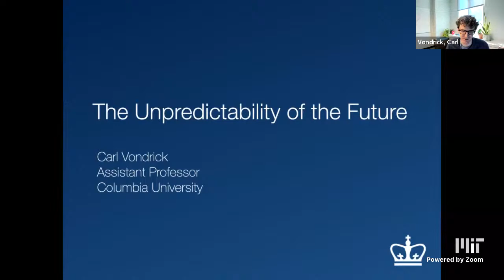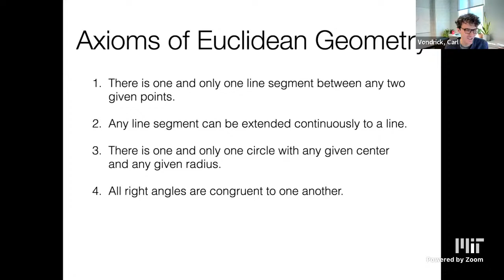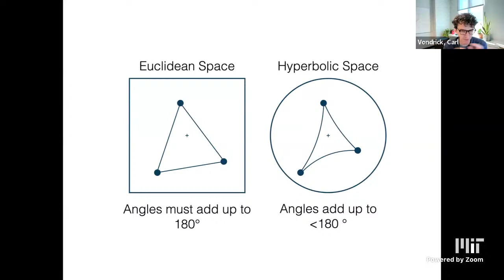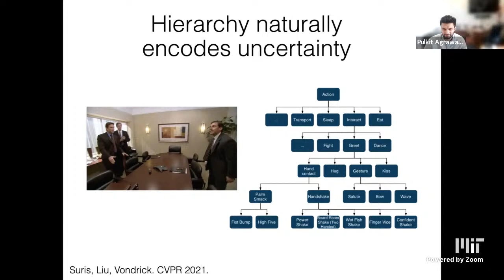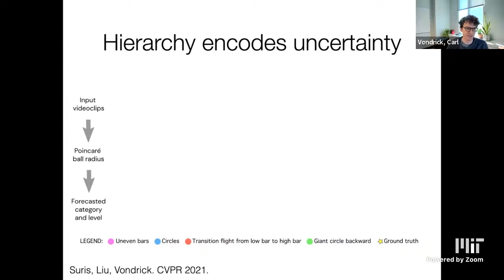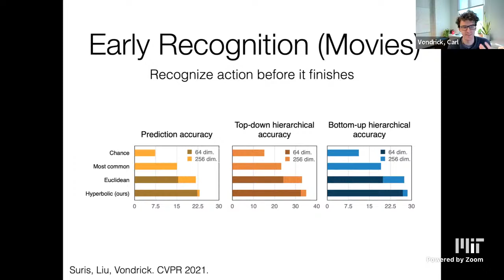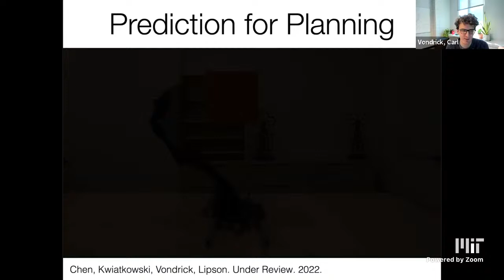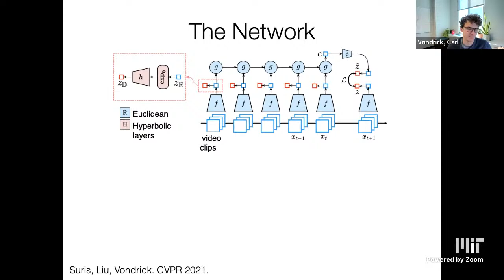CSL seminar: Carl Vondrick - Predicting the Future for Perception and Beyond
Talk title: Predicting the Future for Perception and Beyond

Abstract: The future is hard to anticipate, yet machines need to predict in order to fluidly operate in dynamic worlds. In this talk, we will introduce a new framework for learning predictive models from video, which is able to automatically learn what is predictable in the future, and what is not. The key idea behind the technique is based on the observation that hyperbolic geometry naturally encodes hierarchies. Through a gentle introduction to this non-Euclidean geometry, we will create a neural representation that is able to hedge uncertainty about the future in realistic video. We will furthermore analytically and experimentally show that advances in predictive modeling could greatly improve the accuracy of various perception and robot systems.

Bio: Carl Vondrick is an assistant professor of computer science at Columbia University where he directs a research group that studies computer vision and machine learning. His research is supported by the NSF, DARPA, Amazon, and Toyota, and his work has appeared on the national news, such as CNN, NPR, the Associated Press, Stephen Colbert's television show, as well as children's magazines. He received the 2021 NSF CAREER Award, the 2021 Toyota Young Faculty Award, and the 2018 Amazon Research Award. Previously, he was a Research Scientist at Google and he received his PhD from MIT in 2017.